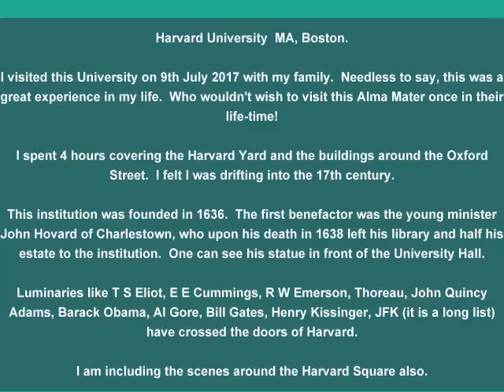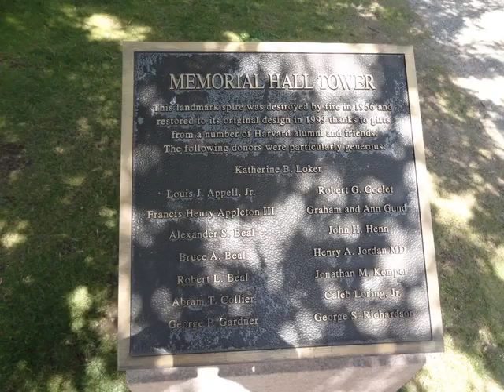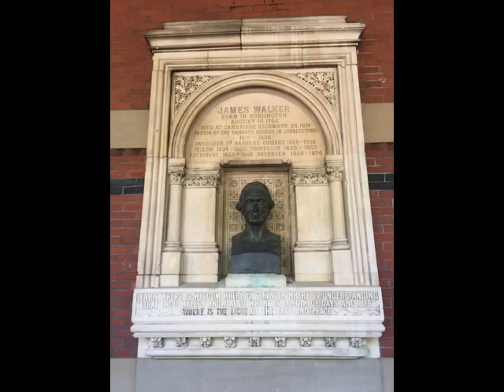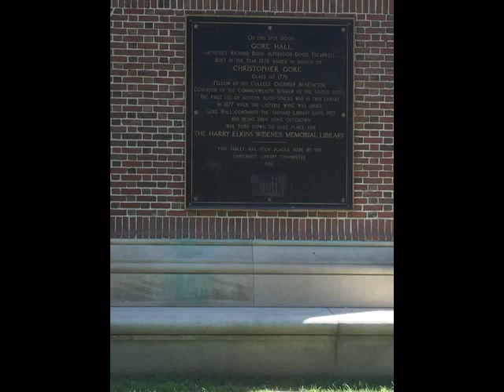Harvard University MA - Popular videos- Subramanian A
I made a visit to Harvard University MA on 9th July 2017.  Needless to say, this was a long cherished dream now fulfilled.  Who wouldn't wish to visit this great Alma Mater once in their life-time!

I am presenting here the Harvard Yard scenes, building on the Oxford Street and the Harvard Square scenes.  Hope this video could be a new experience for you viewers too.